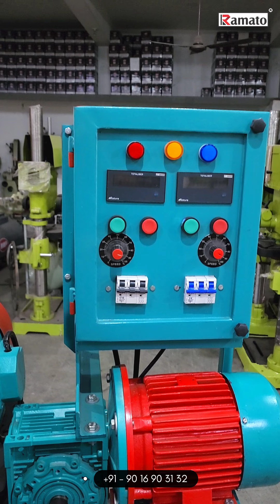Auto Belt Grinding Machine Automatic Polishing Butting Machinery | CNC Belt GRINDER POLISHER